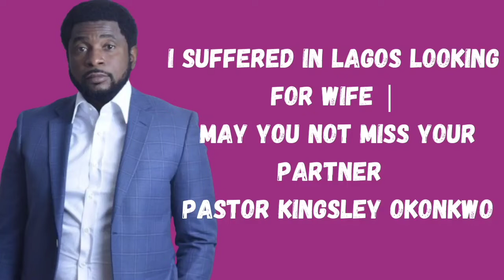I Suffered In Lagos Looking for WIFE | May You not Miss Your Partner - PASTOR KINGSLEY OKONKWO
family pastor kingsley okonkwo

biography pastor kingsley okonkwo

wedding kingsley okonkwo

mildred kingsley okonkwo